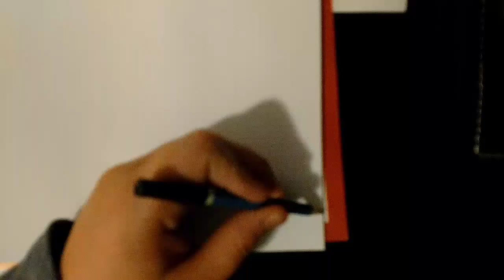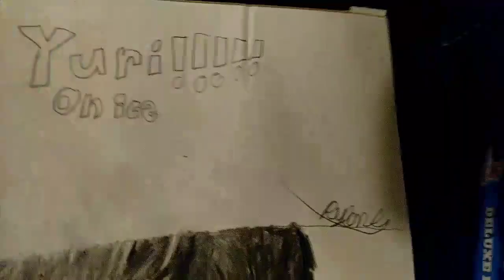Yuri!!!!! On Ice speed draw